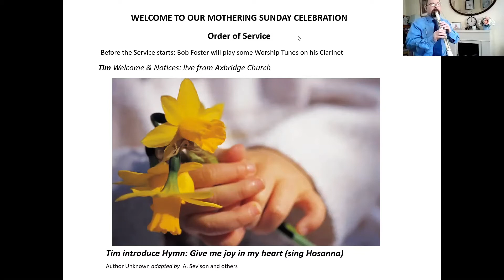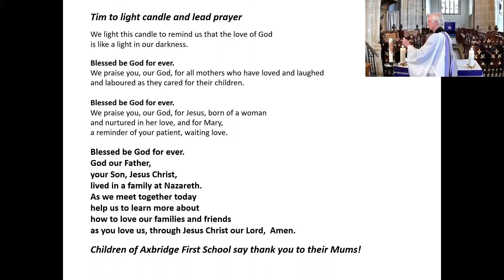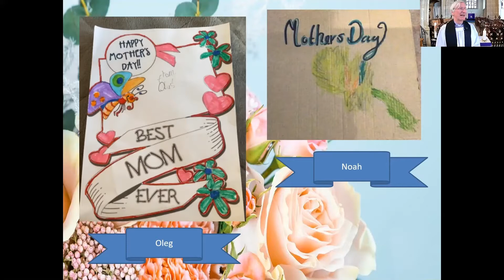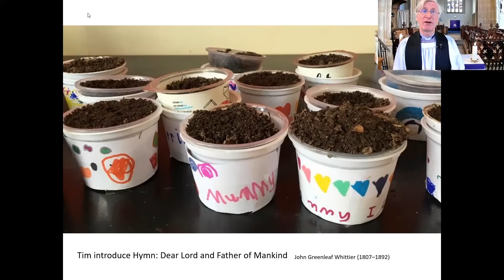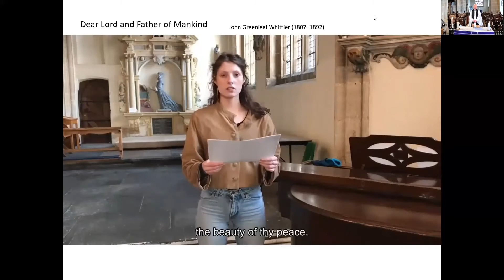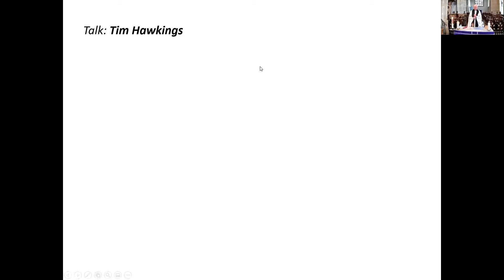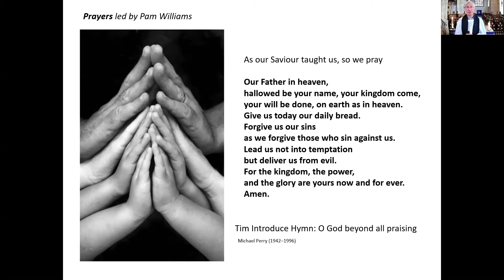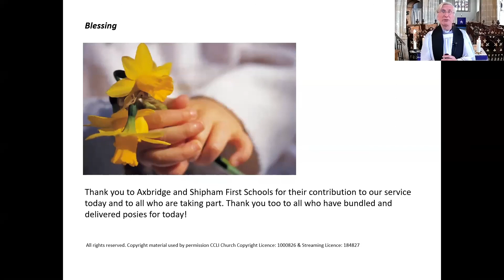14.03.21: Mothering Sunday Service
Welcome to our special service for Mothering Sunday from St John the Baptist Church Axbridge and from the homes of our congregation in the Axbridge, Shipham and Rowberrow Benefice in Somerset.

Pupils from our two Church of England First Schools in Axbridge and Shipham have provided material for the services and the music was recorded in church (under COVID safety conditions) earlier in the week. Thank you to all who took part.

The Service is led by our rector, Tim Hawkings.